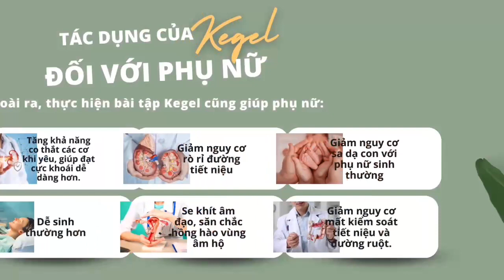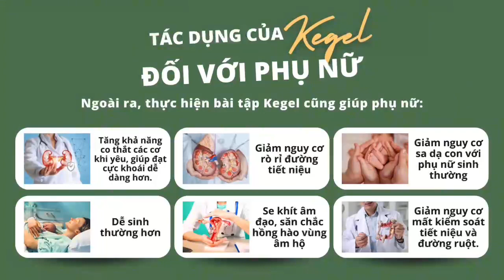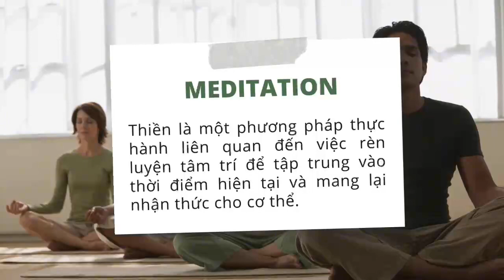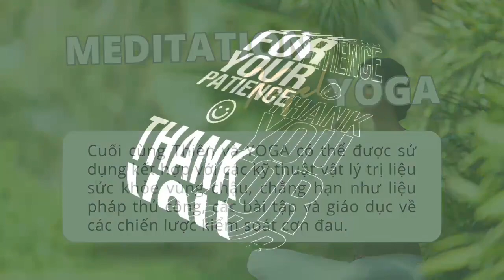15-4-2024, YHCT47 trình bày Meditation Kegel & Yoga Kegel.